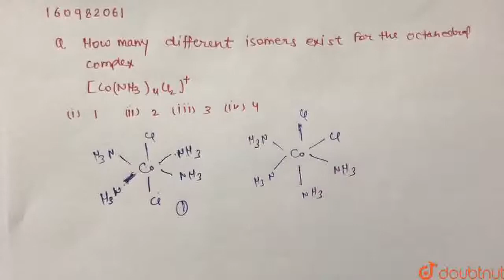How many different isomers exist for the octahedral complex [Co(NH_(3))_(4)Cl_(2)]^(+) ? | CLASS...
How many different isomers exist for the octahedral complex [Co(NH_(3))_(4)Cl_(2)]^(+) ?
Class: 12
Subject: CHEMISTRY
Chapter: COORDINATION COMPOUNDS
Board:IIT JEE

👉 Have Any Query? Ask Us.